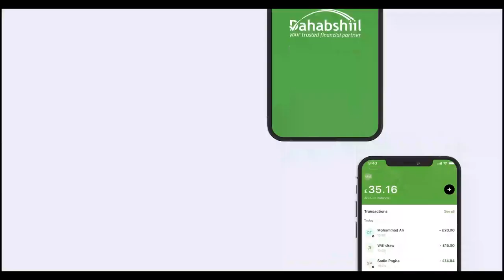Siyaasi Cabdilaahi Cukuse oo ka warbixiyay kulankii dhexmaray Asxaabta Mucaaradka ah iyo Madaxwey...